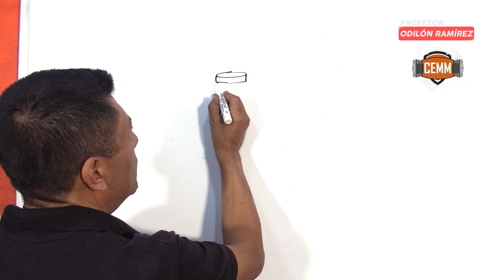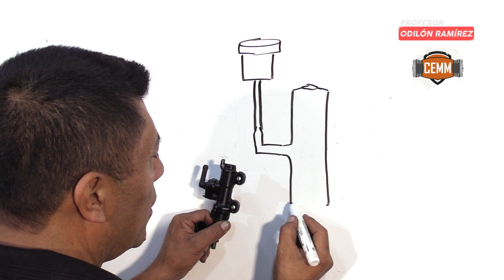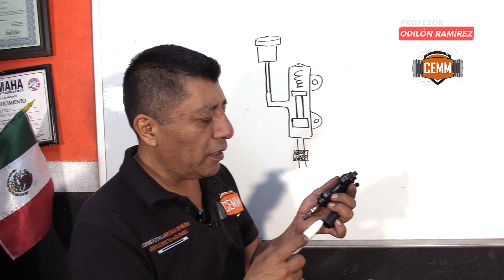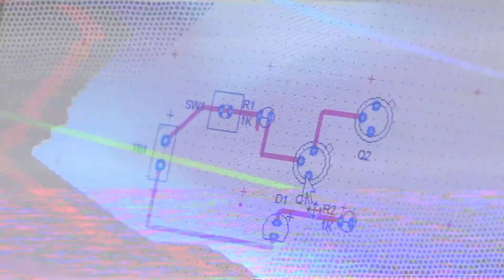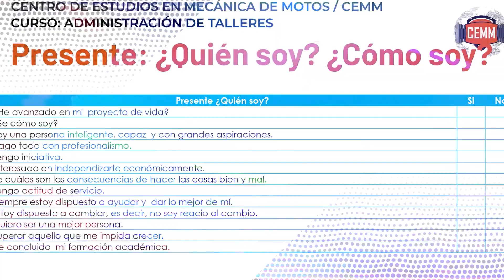Verifica el estado de tus balatas